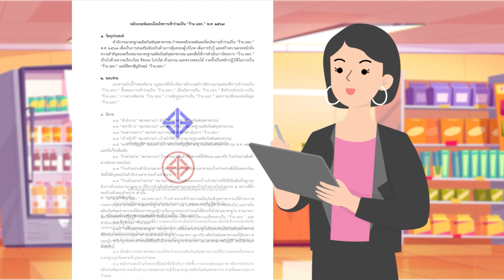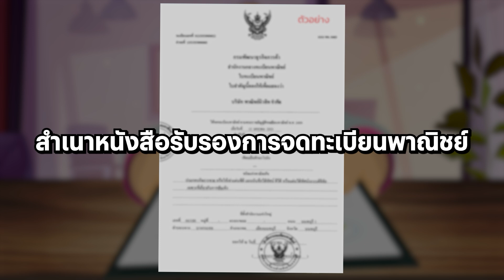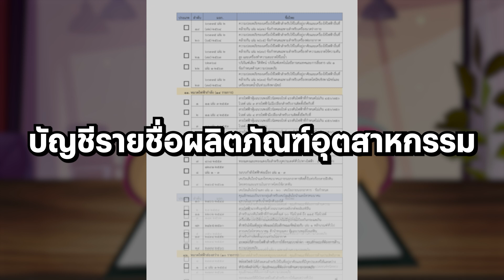7 ขั้นตอนการเข้าร่วมเป็น “ร้าน มอก.”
หากคุณเป็นเจ้าของธุรกิจที่ต้องการสร้างความเชื่อมั่นให้กับผู้บริโภค ด้วยการแสดงมาตรฐาน มอก. ที่ถูกต้อง วันนี้เราจะพาไปรู้จักกับ 7 ขั้นตอนการเข้าร่วมเป็น "ร้าน มอก." ​
ขั้นตอนที่ 1: ศึกษา
เริ่มต้นด้วยการศึกษาเงื่อนไขและรายละเอียดเกี่ยวกับการเข้าร่วมเป็น "ร้าน มอก." เพื่อให้คุณเข้าใจทุกขั้นตอนอย่างถูกต้อง!
ขั้นตอนที่ 2: ตรวจสอบ
ตรวจสอบให้แน่ใจว่า ร้านของคุณมีการจดทะเบียนพาณิชย์ถูกต้อง และจำหน่ายผลิตภัณฑ์ที่แสดงเครื่องหมายมาตรฐานตามกฎหมาย นอกจากนี้ ร้านต้องไม่มีประวัติการกระทำผิดที่เกี่ยวข้องกับกฎหมาย​
ขั้นตอนที่ 3: ดำเนินการ
ต่อมา ให้จัดทำ ประกาศเจตนารมณ์ ว่าร้านจะจำหน่ายผลิตภัณฑ์ที่มีเครื่องหมายมาตรฐาน และพนักงานทุกคนต้องผ่านการทดสอบความรู้เรื่องมาตรฐานผลิตภัณฑ์ออนไลน์ผ่าน TISI Exam
ขั้นตอนที่ 4: กรอก
ดาวน์โหลดแบบฟอร์มคำขอเข้าร่วมเป็น "ร้าน มอก." ได้จากเว็บไซต์ และกรอกข้อมูลให้ครบถ้วน
ขั้นตอนที่ 5: ยื่น
เมื่อกรอกข้อมูลเรียบร้อยแล้ว ให้นำเอกสารสมัครเข้าร่วมพร้อมหลักฐานต่างๆ ไปยื่นที่ กองส่งเสริมและพัฒนาด้านการมาตรฐาน ของสำนักงานมาตรฐานผลิตภัณฑ์อุตสาหกรรม โดยเอกสารที่ยื่น​
ขั้นตอนที่ 6: พิจารณา
คณะกรรมการ "ร้าน มอก." จะทำการพิจารณาและให้ความเห็นชอบในการรับคุณเข้าร่วมเป็นส่วนหนึ่งของร้าน มอก.
ขั้นตอนที่ 7: การแสดงตราสัญลักษณ์
เมื่อได้รับการอนุมัติ ร้านค้าหรือร้านค้าออนไลน์ของคุณจะสามารถแสดงสัญลักษณ์ "ร้าน มอก." ได้ทั้งในสถานที่จริงและในแพลตฟอร์มออนไลน์ ช่วยสร้างความมั่นใจให้กับลูกค้าได้อย่างเต็มที่